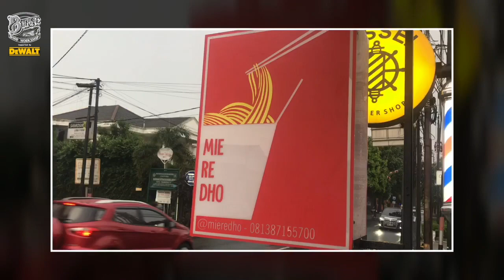reparasi menggunakan woodenjoy dowel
dari pada gak kepake mending benerin ajah